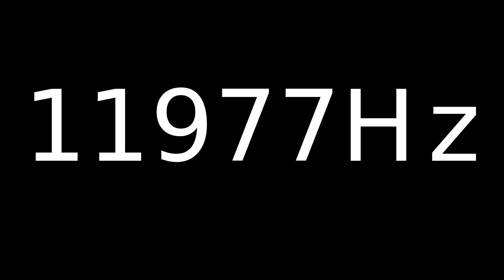Speaker Sound Test 11977Hz | Speaker cleaner sound